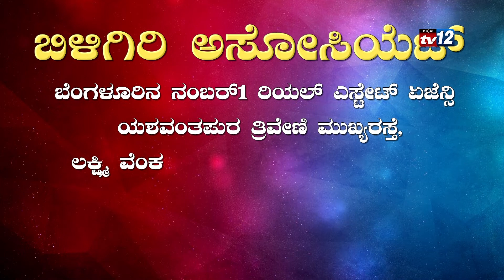ಕಾಂಗ್ರೇಸ್ ಸಚಿವ ಜಮೀರ್ ಅಹ್ಮದ್ ಖಾನ್ ರವರ ರಾಜಕೀಯ ಗುರು ಯಾರು ಗೋತ್ತಾ ?